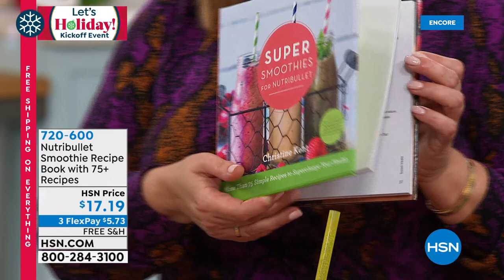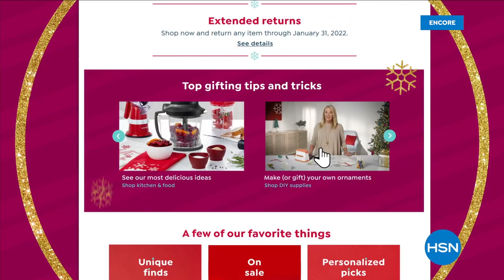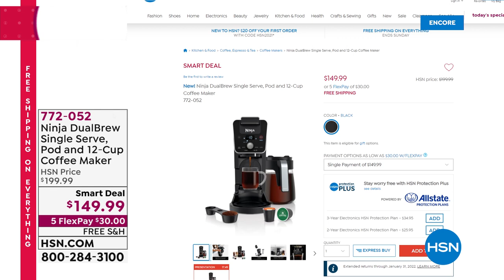HSN | Kitchen Gifts - NutriBullet 10.16.2021 - 03 AM